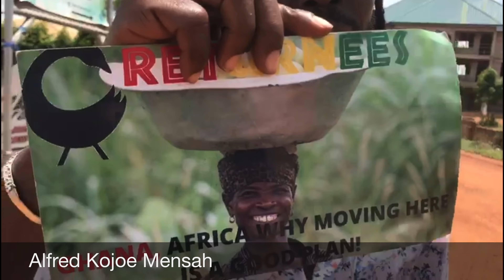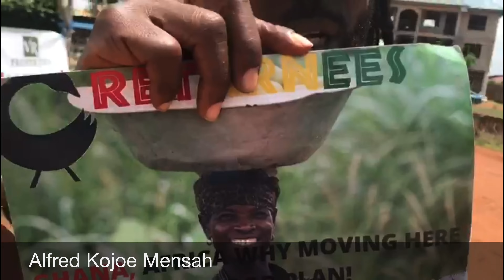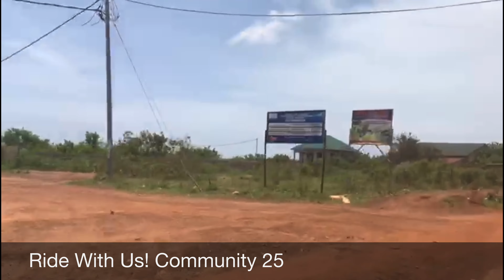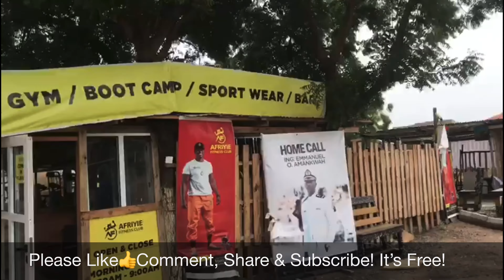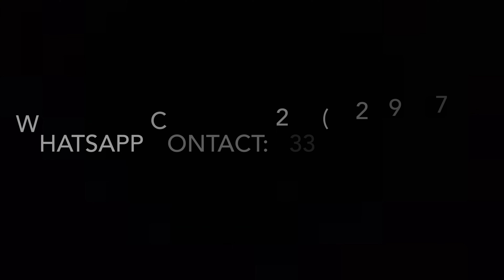Ride With Us to Community 25 Tema | Greater Accra Region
Community 25 is quickly becoming a preferred location for new homes, schools, health centers, shopping centers, banks and other businesses. Over the past few years, a great number of new homes have sprung up here for many good reasons.